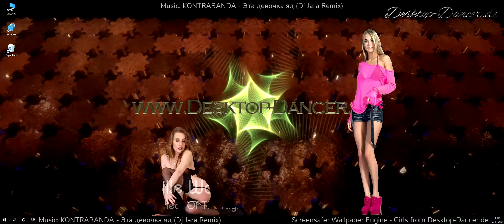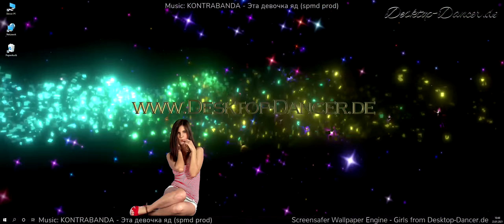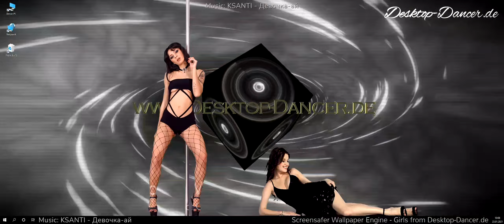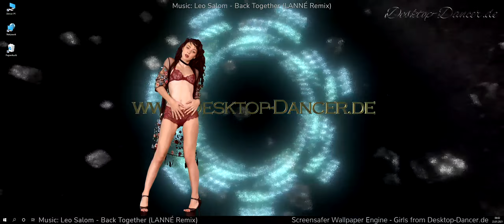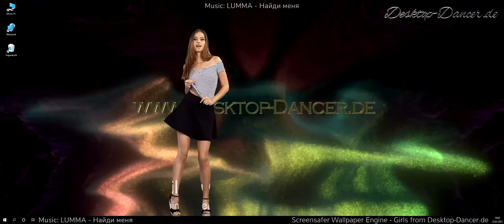♫ Best of MAFIA Music ♫ by Desktop Dancer Music ♫ Vol 17